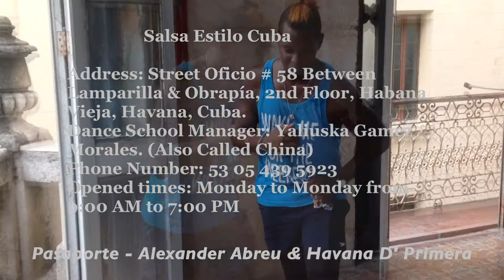Pasaporte - Alexander Abreu - Havana 418